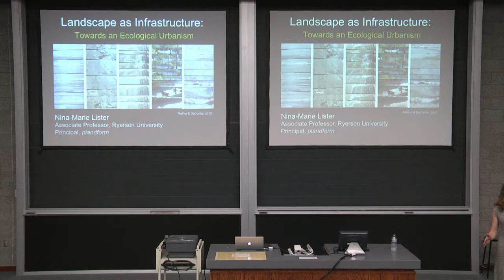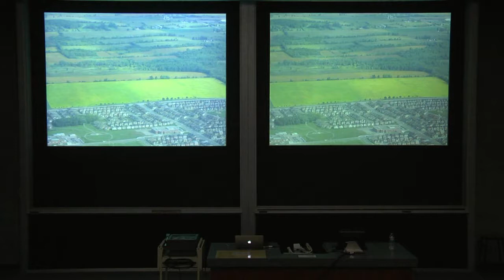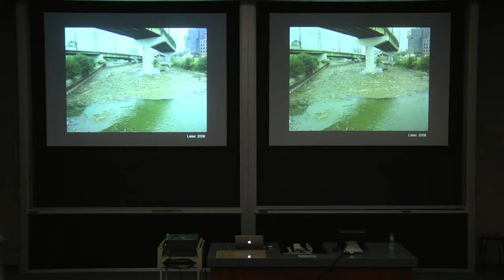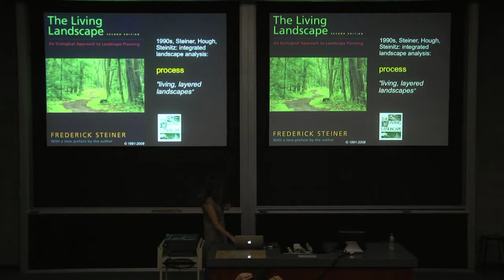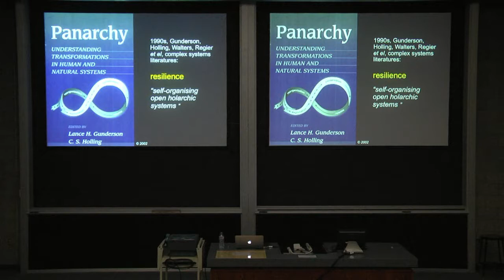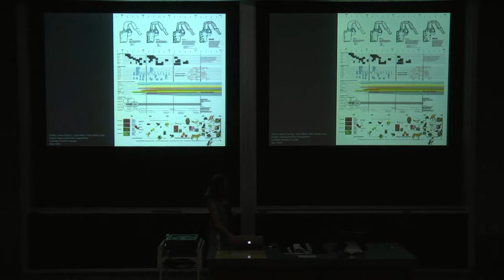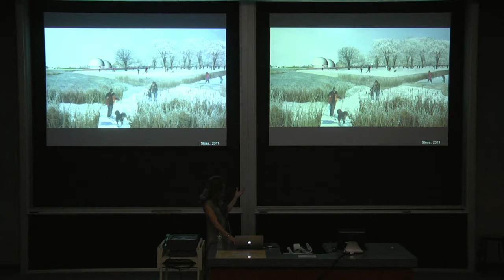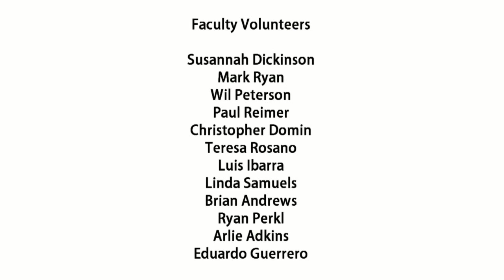Nina-Marie E. Lister. CAPLA Lecture Series March 31 2014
rec by E Guerrero